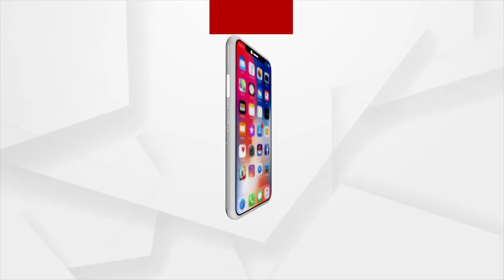ପଦମପୁରରେ ବିଜେଡି ଜିତିବା ପରେ କର୍ମୀମାନଙ୍କୁ ଧନ୍ୟବାଦ ଦେଲେ ମୁଖ୍ୟମନ୍ତ୍ରୀ ନବୀନ ପଟ୍ଟନାୟକ